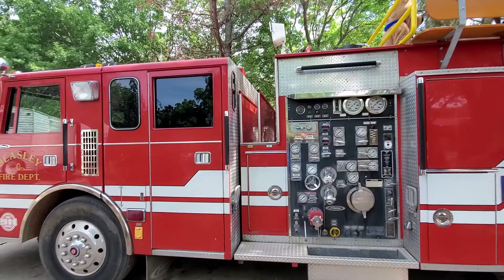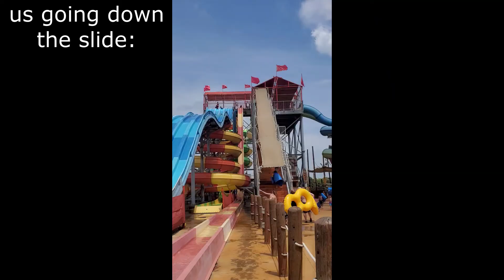Family Cabin Trip To Yogi Bear's Jellystone Park! [Vlog]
Hey Guys! So my Grannie wanted to take me and my family to a cabin resort at Yogi Bear's Jellystone Park! Tbh I hate sleeping outside and stuff so I'm glad it wasn't a tent LOL! But I actually had so much fun, and I'm glad I was there to enjoy it with my family!

☆How you can help make a change in the world☆

☆Questions & answers☆
Q=What's your name/age? ↠ Jordan & 16 (atm)!
Q=Pronouns/birthday/sign? ↠ He/Him, April 10th, Aries!
Q=What's your favorite color? ↠ Iggy Orange (Burnt Orange)!
Q=Where are you from/live? ↠ From Wisconsin live in Texas!
Q=What do you film with? ↠ Samsung Galaxy S10 Note+!
Q=What do you edit with? ↠ Movavi Video Editor Plus!

=) Tags, you're it! Get it lol? (=

Remember, you're a ☆ ^_^